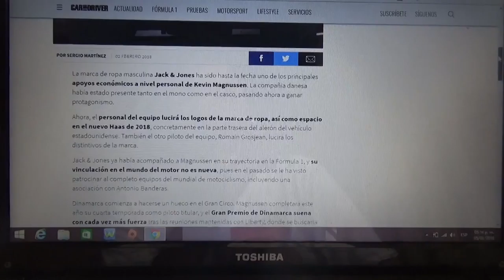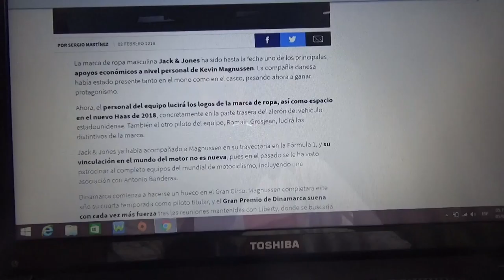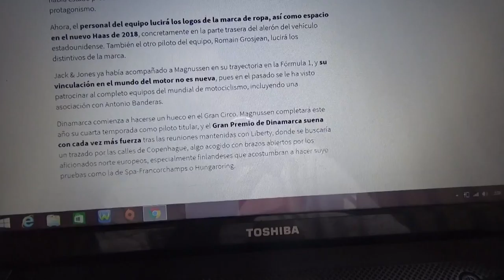Jack & Jones será patrocinador de Haas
El fabricante de vestuario danés era hasta ahora auspiciador personal del piloto Kevin Magnussen y es el nuevo sponsor del equipo estadounidense Haas F1 Team